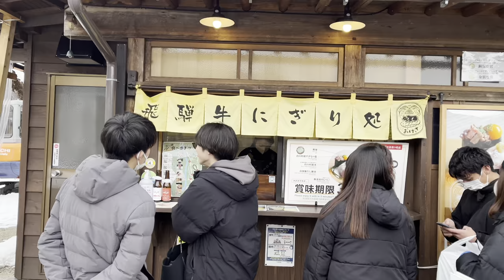[4K HDR] Shirakawa-go | UNESCO World Heritage | Japan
Date: Noon, 24th February, 2023
Weather: 3°C | Cloudy

Timeline
00:00 - Walk from Parking lot starts
00:35 - Shrine
01:15 - Souvenir / Gift Shop 1
02:25 - Traditional Village Huts and shops
05:00 - River Bridge
06:23 - Souvenir / Gift Shop 2
12:30 - Walk through the main street.
17:20 - Observation deck, Beautiful landscape view of entire village.